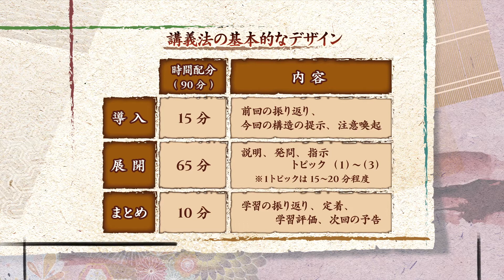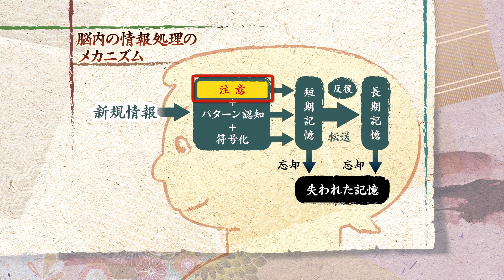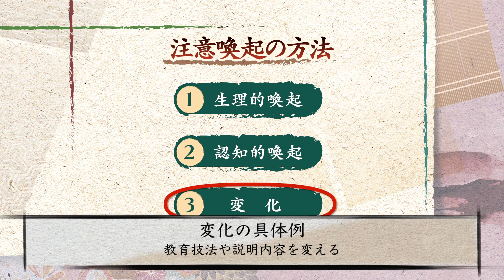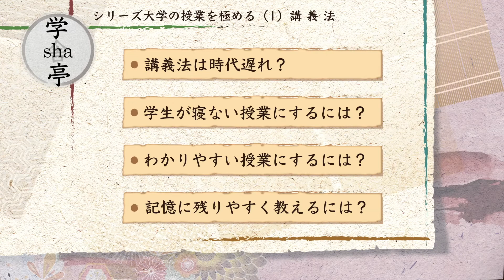『学生が寝ない授業にするには？』“大学の授業を極める” シリーズ（１）講義法 Chap.２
今回のテーマは「講義法」。授業中、居眠りをしてしまったり、スマホを触ってしまう学生を減らすためにできることは？授業技術だけでなく、授業設計を意識していますか？学生の集中を切らさない授業作りについて、大阪大学准教授の佐藤浩章先生と一緒に考えてみましょう。
【本教材について】
関西地区FD連絡協議会が作成するドラマ仕立ての動画教材『シリーズ　大学の授業を極める』。この教材では、授業に悩みを抱える大学教員が登場し、大学教育学の専門家からわかりやすく授業の質を高めるポイントを解説してもらいます。新任教員から、授業を見直したい中堅・ベテラン教員まで、そしてこれから大学教員を目指す大学院生の皆様にも楽しみながら学んでいただけます。
＊この教材では、登場する人物や団体名などに一部フィクションを含んでいます。
動画目次
00:00 オープニング
00:12 お悩み、学生が寝ない授業にするには？
01:27 授業設計って何？
04:41学生の注意を惹く方法！

お悩み請負人・佐藤浩章　（大阪大学　全学教育推進機構　准教授）
1997年北海道大学大学院教育学研究科・修士課程修了、2002年北海道大学大学院教育学研究科・博士後期課程単位取得退学。博士（教育学）。同年4月より愛媛大学大学教育総合センター教育システム開発部講師・准教授、教育・学生支援機構教育企画室准教授・副室長を経て、2013年10月より現職。2013年10月から2016年3月までは、大阪大学教育学習支援センター副センター長を兼務。